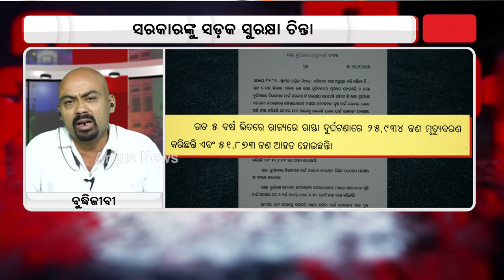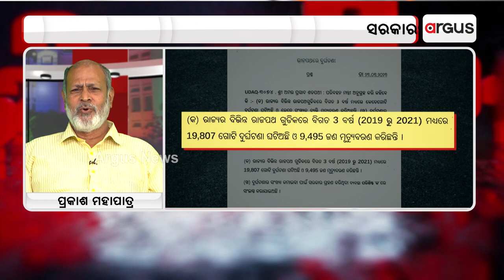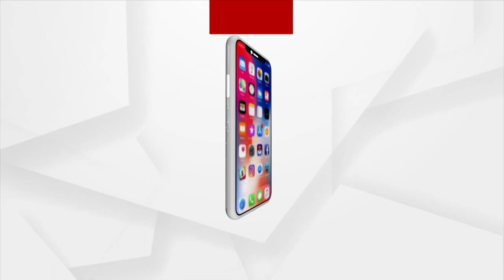Prasnakala | Chandrasekhar Tripathy On Traffic Police To Check Licences To Curb Underage Driving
Prasnakala | Chandrasekhar Tripathy On Traffic Police To Check Licences To Curb Underage Driving In Odisha.